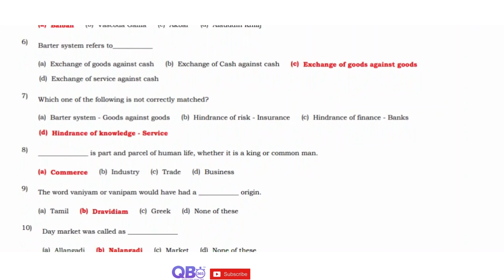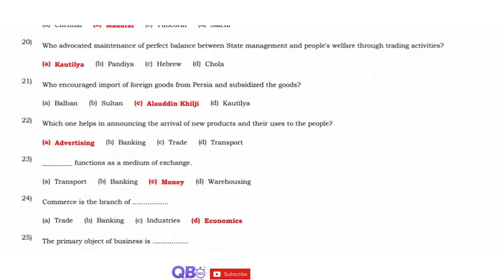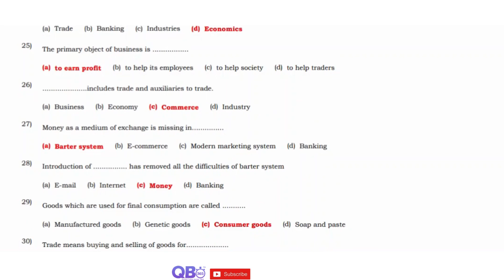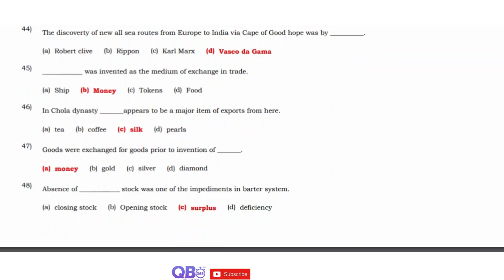TN 11th Commerce Historical Background of Commerce in The Sub Continent 50 Important 1 Marks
TN Class 11 Commerce Historical Background of Commerce in The Sub-Continent Study Materials

TN State Board Samacheer / Matriculation 11th Commerce Subject - Historical Background of Commerce in The Sub-Continent One Mark Question and Answers

Historical Background of Commerce in The Sub-Continent | State Board | Class 11 Commerce | Question and Answers